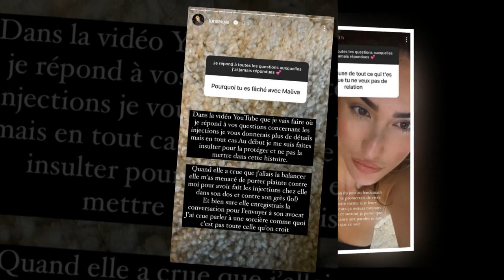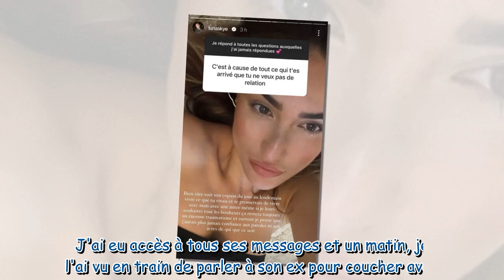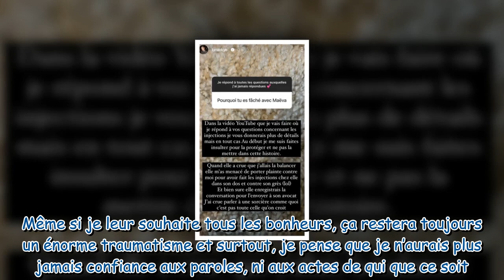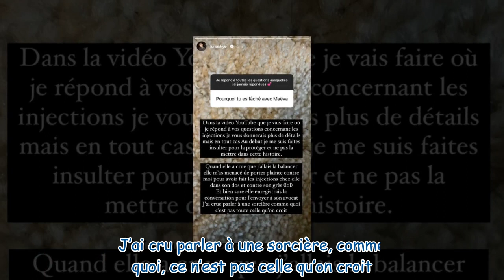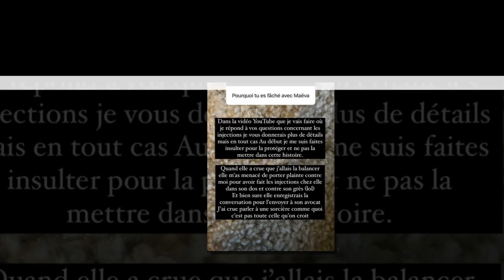Paga bientôt papa : touchée, son ex Luna Skye prend la parole